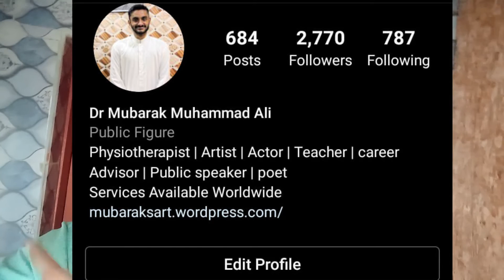yeh mai hun | yeh meri Art hai | pawri hori hai | Mubarak's Art 055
Get amazing offers and discount by monthly subscription
For art services on Fiverr